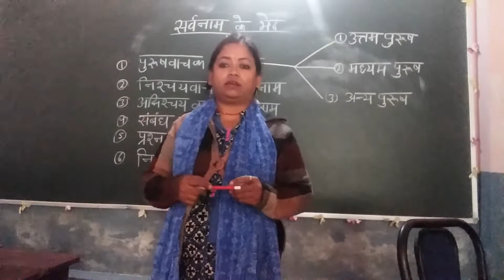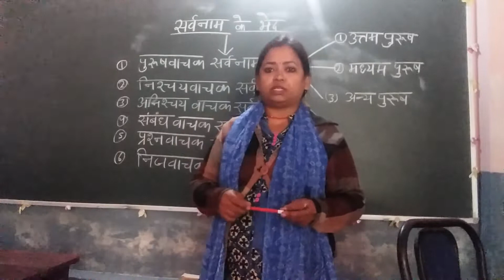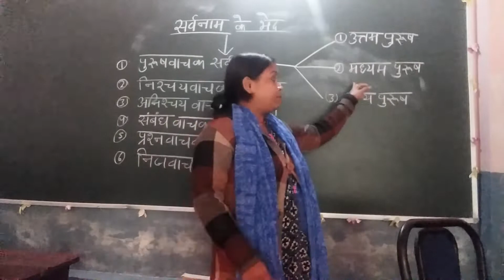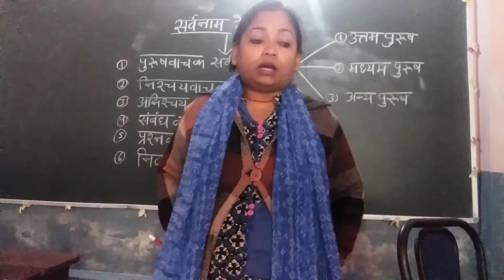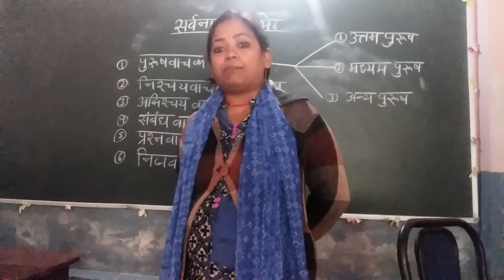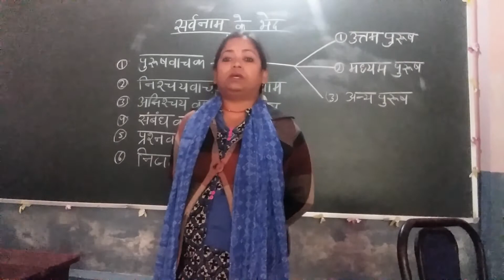In Place of a Noun -Pronoun सर्व नाम और उनके भेद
Kind of Pronoun